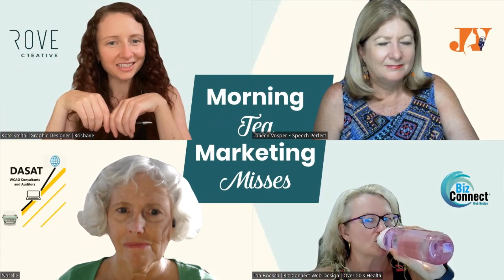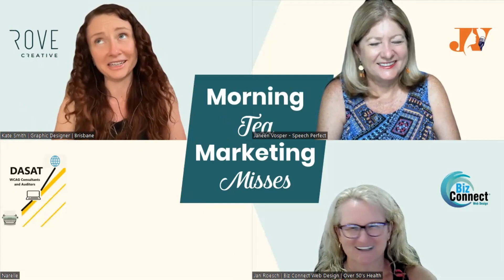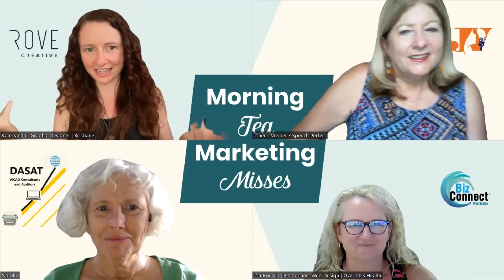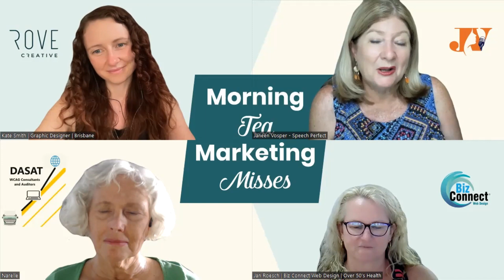Tips on How To Build Valued Connections When Networking -A Morning Tea Marketing Misses Conversation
Kate is the ultimate networker.  Here are Kate's tips.

Narelle Gatti is an accredited accessibility auditor. She is passionate about ensuring that all business is able to reach the widest possible market by enhancing their digital communication methods that meet Australian Standards.  Blind herself, it means that Narelle understands the barriers that bad communication, including websites and documents, can cause to a business.  This means that the business is not able to reach its target market and lack of usability plus accessibility increases communication. Narelle

Janeen Vosper assists women in leadership roles to remove limiting beliefs & possess the courage to stand out as an authority in their field of expertise. She teaches genuine skills to speak out & make a positive impact in their business and the lives of the people important to them. Janeen

Kate Smith is a Graphic designer for service and experience-based businesses. Showcases your brand to resonate with your ideal clients and increase your bookings. Kate

Jan Roesch’s business is Biz Connect Web Design & Over 50 Health. They are the experts in helping small businesses connect with customers online. Building websites that are Search Engine Optimised to specifically target who the Business wants to attract as preferred customers. Jan